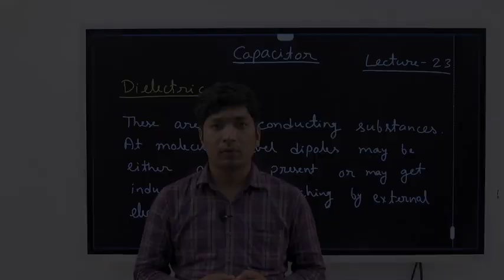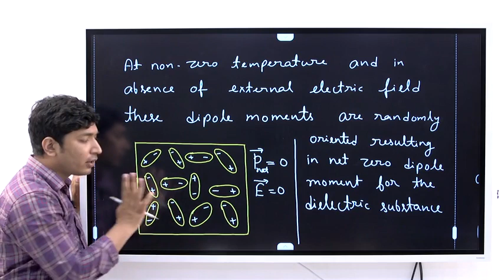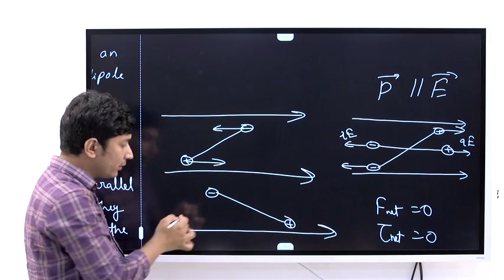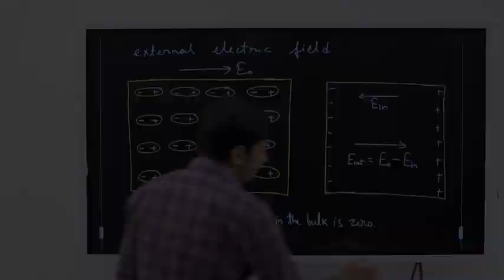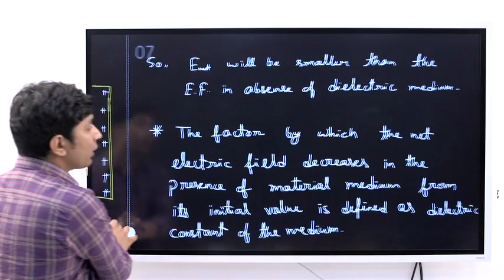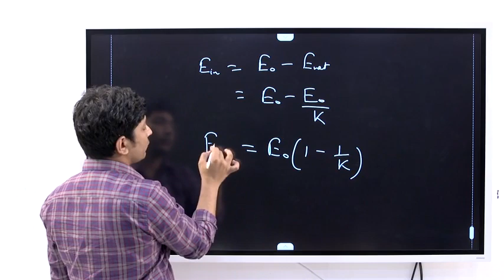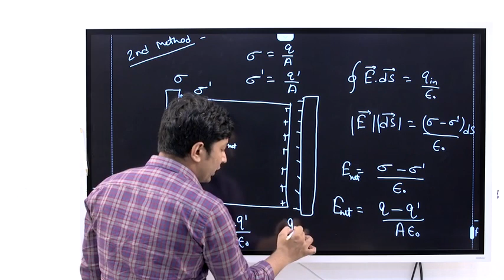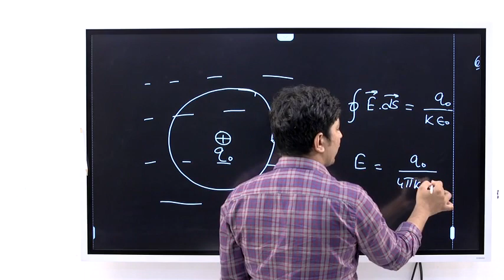CATJEE | Lecture 23 | Capacitor | Physics | Class12th